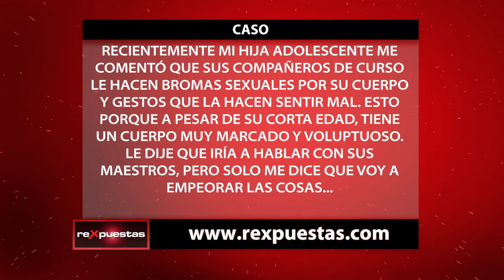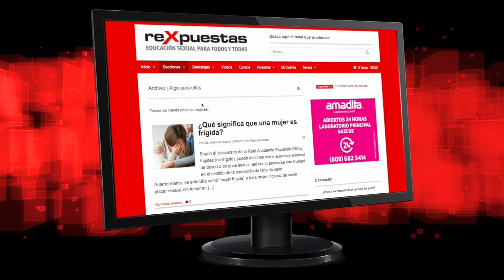¿Cómo el bullying sexual se manifiesta en el ambiente escolar?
Actualmente, los niños y adolescentes son bombardeados por una ola de imágenes de desnudos y seducción que aparecen en cualquier lugar o medio de comunicación, por lo que los juegos con connotación sexual son cada vez más frecuentes, haciendo más común el bullying sexual en las escuelas.

No obstante, muchos padres ignoran que este tipo de violencia psicológica esté presente en las escuelas y que pueda afectar a sus hijos, lo que hace necesario analizar las diferentes formas en que se manifiesta en el ambiente escolar y brindar estrategias sobre cómo manejar la situación.

El bullying sexual existe y se manifiesta con frecuencia en el ámbito escolar, por lo que tratar de ignorarlo o pensar que nunca llegará a nuestros hijos es un grave error.

Lo recomendable es conocer acerca de este tema, para así poder orientar a nuestros hijos al respecto, que sepan cómo actuar ante determinada situación y que entiendan que siempre contarán con nosotros. Además, se hace necesario y urgente educar en la diversidad y en el respeto de las diferencias.

Transmitido el 29 de junio del 2017, por CDN canal 37.